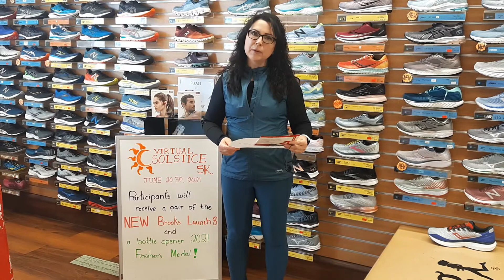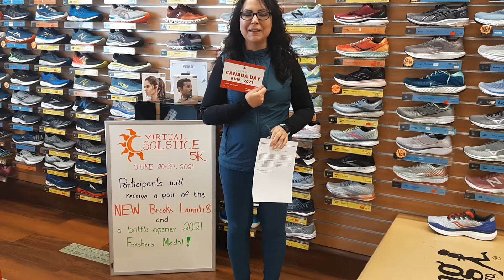Virtual Run Club - April 21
Welcome to Wednesday Run Club with Tina!